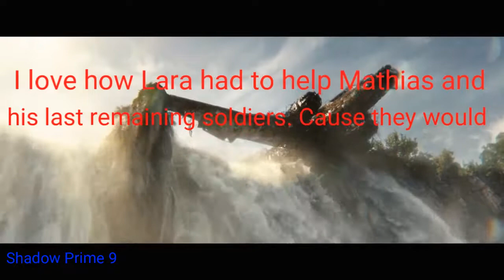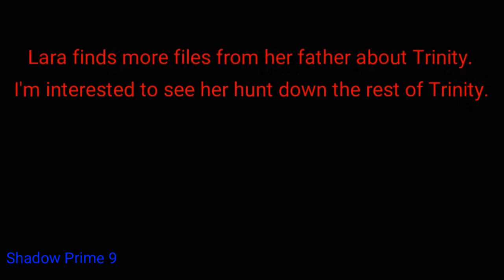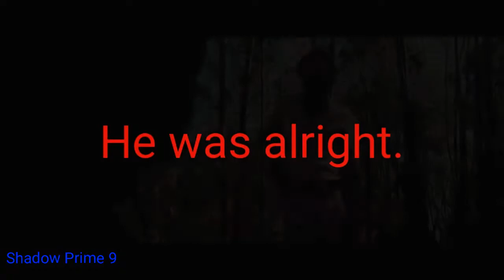Tomb Raider (2018) review. Please read description.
These are my thoughts. Don't get angry.

Also if they make a sequel. Who else would want Samantha Nishimura to be in the sequel? I know I would. Sam's awesome.